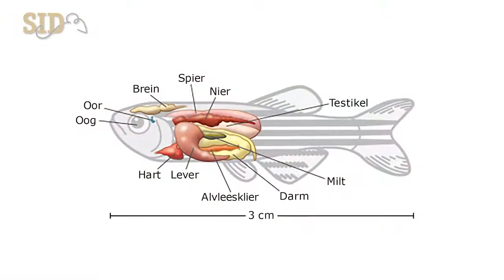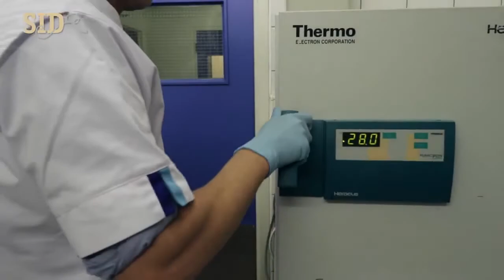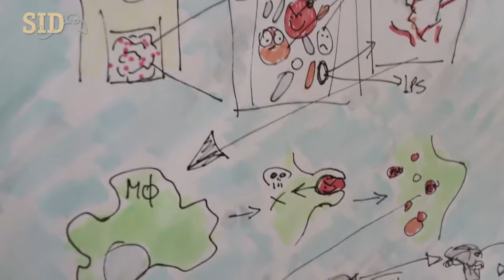From zebrafish larvae to full grown animal model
Wie aan proefdieren denkt, denkt meteen aan muizen. De genen van een muis komen voor 80% overeen met die van de mens. Dat maakt deze dieren interessant voor het doen van dierproeven. Maar wat te denken van zebravissen? In dit filmpje laat Dr. Tjakko van Ham zien hoe het onderzoek met zebravissen werkt.